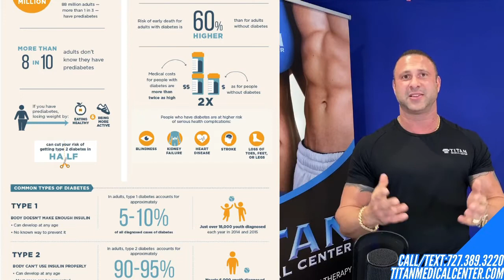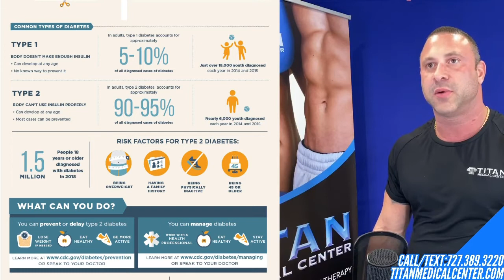CJC w/Ipamorelin-Vitamin/Amino Shot Clinic-Cortisol & immune support-Obesity/diabetes-mask in public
4/7/20: On today’s Titan Talk (broadcast live on Facebook, Instagram & Youtube!) Titan Medical Center CEO John Tsikouris answers live Q&A and talks about:

- Therapy of the week: Peptide CJC with Ipamorelin
- Titan Specials are the Shot Clinic for on-site Single Therapy Injections or Injectable Vitamin C/Injectable Zinc! We also have our $25 Medical Provider Consultation Special!
- For any details check out the Weekly Newsletter:Titan Shot Clinic & Consult Specials! (Direct

- Cortisol levels & immune support
- Obesity & diabetes
- New normalcy is wearing masks in public
- Summer is still coming, will you be ready?
- Make a plan
- Blood testing discounts $130 males & females $200

- Titan programs are ready & we are giving away a couple for free!
- Titan show on ABC in Florida from Sarasota to Crystal River. Tune in Sunday’s @11 AM.

- Poll question: When was the last time you had your blood work checked?
Choices: 3 months, 6 Months, 1 Year, Never, Why do I need my blood work checked, & I can't remember.

Upcoming Events (We will update them as they change)
Postponed: Mad Burger Fest - Madeira Beach
Aug 2nd (12pm) -  Tampa Bay Jeep Fest- Clearwater
June 20th (9am) - Deke Warner’s NPC Mid Florida Classic
Sept 10-12th - St.Pete Art & Fashion Week
Sept 12th (9am-9pm) NPC Iron Bay Classic

Don’t miss out on our Titan Weekly Newsletter that’s full of information about Titan’s therapies, events, & just about everything else!
Just text the words: “titanmedical” to the number: 22828 to be put on our emailing list.
Don’t forget to join us on Friday when we go live with Titan Athlete Big Dru!